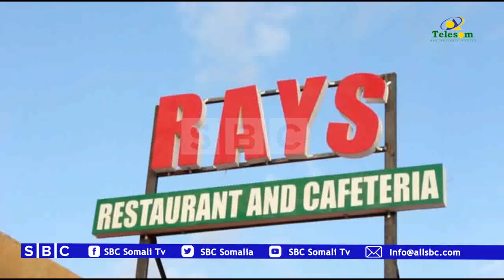HOTEL REYS OO AH HUTEEL CASRIYA YAA LAGA DAAH FURAY DEGMADA BUHOODLE